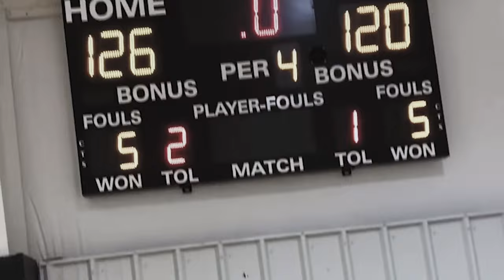THIS IS TBL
RYZE Magazine and The Basketball League present "THIS IS TBL" featuring Lamontt Blackshire, Emcee N.I.C.E., and DaLomonze; produced by Spechouse and Sam Peezy.

Direct by Jimmie Ball
RYZE Music Label